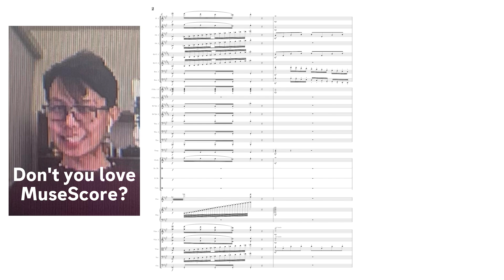TWO COMPOSERS GO BAR FOR BAR?! w/@dankim291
This is a little collab Daniel Kim and I did where we wrote a bar each and alternated! (Daniel did do the last three for a special finish.)

Check me out on Fiverr if you want music of your own!

Made with Musescore Studio